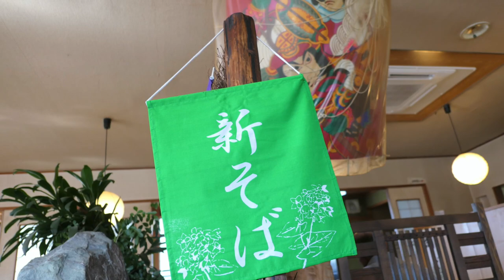【そば処 はせ川】木更津 新そばでごまだれせいろを食す ＃672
年末を迎え　気分は新そばせいろ　ごまだれをいただきます